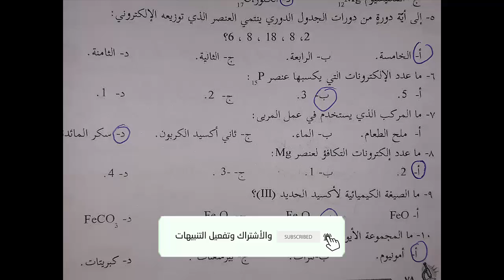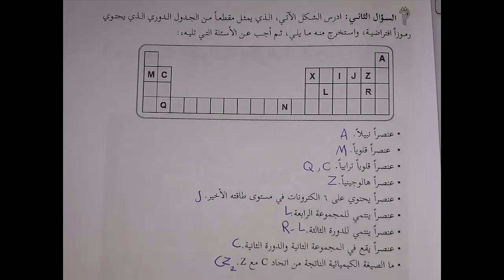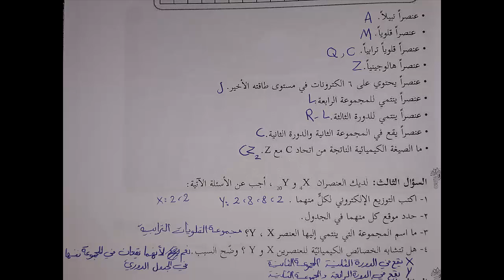شرح و حل أسئلة الوحدة الثالثة | العلوم | الصف الثامن | الفصل الأول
رابط موقع الباتريون لمن يريد دعم القناة :
حلول و شرح كتب المنهاج الفلسطيني الجديد الصف الثامن الفصل الأول